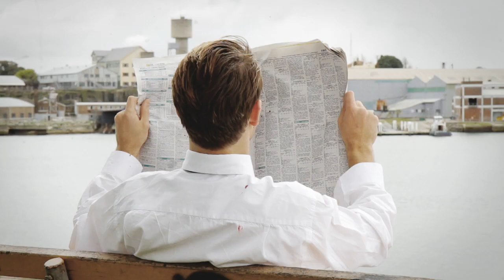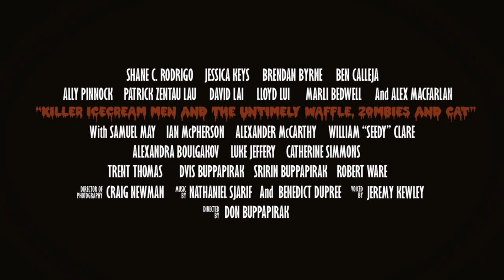Killer Ice Cream Men and the Untimely Waffle, Zombies and Cat - Grindhouse Trailer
Trailer for " Killer Ice Cream Men and the Untimely Waffle, Zombies and Cat"

Coming to a grindhouse near you!